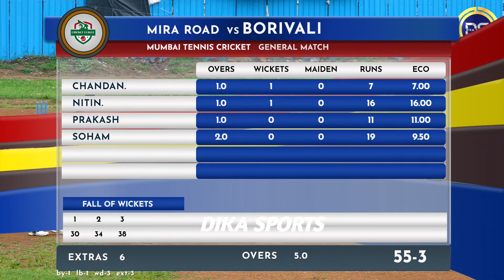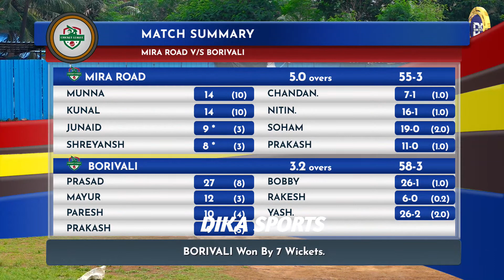MIRA ROAD VS BORIVALI - MUMBAI TENNIS CRICKET ASSOCIATION 2023 - DIKA SPORTS